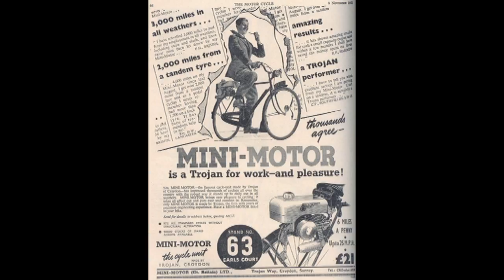Trojan Mini Motor at Westonzoyland Pumping Station Museum.mp4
The Trojan Mini Motor clip-on engine was produced between 1949 and 1955, the model shown being from 1951 when a de-compressor was added to the cylinder head to aid both starting and stopping.  The two stroke 50cc engine drove the rear bicycle wheel by means of a friction roller.  Filmed at 'Steam on the Levels 2011', at Westonzoyland Pumping Station Museum, Nr Bridgwater, home of the first steam powered pumping station in Somerset built c1830.  Now a museum of steam power and land drainage housing a fascinating collection of stationary engines and pumps, open every Sunday throughout the year.  For full details and steaming dates go